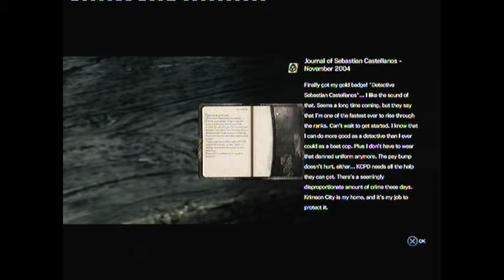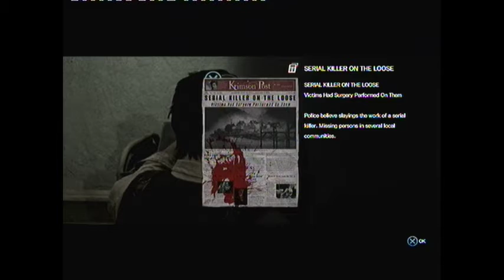The evil within Part 3 (No ammo)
Grab a snack, sit back and relax

Hey everyone, a little progress in this episode but nothing special, enjoy :)